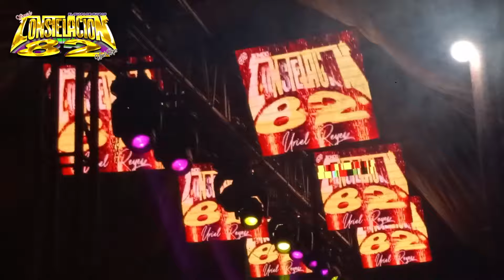CAPULLO DE ROSAS / SN MARTIN COMALAPA PUEBLA // 10 DE NOV. 2024💥Sonido Constelacion 82 Uriel Reyes 🎶